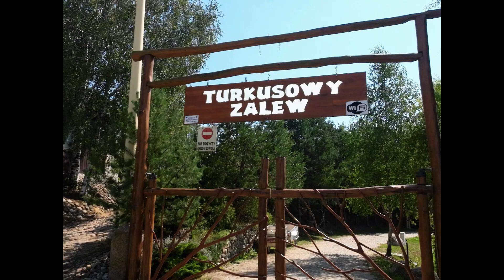Der "POLEN" Vlog #3 - Luxus Angelurlaub am Turkusowy Zalew in Polen 🇵🇱 - CarpleadsTV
Luxus Angelurlaub am Turkusowy Zalew in Polen 🇵🇱

Ein Paylake der extra Klasse !
Begleitet unseren Chris auf eine Reise an den Turkusowy Zalew 💚 Einem Paylake der es definitiv in sich hat ! Angefangen von türkis blauem Wasser 💧 , vier kleinen Hütten direkt am See, einem Whirpool & einer Saunalandschaft, kommt hier jeder auf seine Kosten! Natürlich dürfen die Fische und das gute Essen auch nicht fehlen 🐟 Jetzt heißt es Film ab & Genießen 🇵🇱

Bei Fragen könnt Ihr Euch jederzeit melden Christian Protzer / @nature_circus 💚🇵🇱